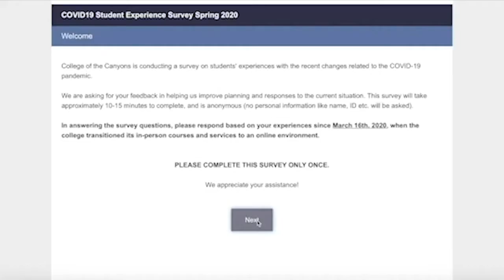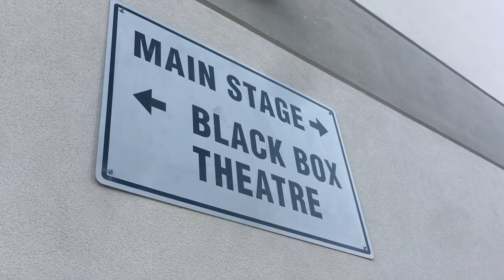NewsMicro: May 13, 2020